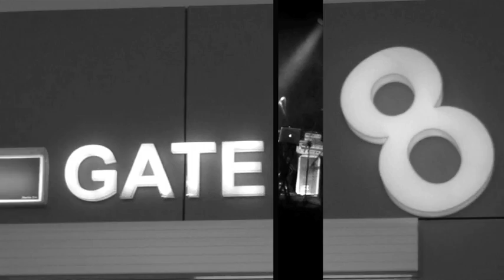StoneMason Stand Straight, Straight Face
From their debut EP "Noise + Haste"

Director/Producer: John Beynon
Editor: Peter Lam of "Kool Beanz Production"